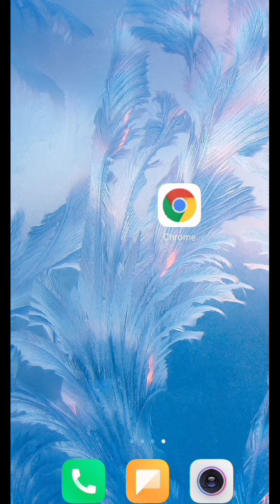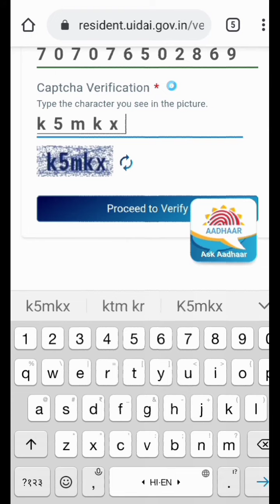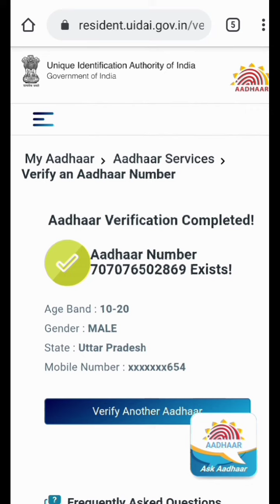Aadhar card me pta kare konsa mobile nomber link h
आधार कार्ड मे पता करे कौन सा मोबाईल नम्बर लिंक है

     Hii

1#Aadharcardmekosamobilenomberlinkhptakare
2#konsamobilenomberlinkhAadharcardseptakare
3#thisvideoAadharcardmekonsamobilenomberlinkh
4#Aadharcardmemobilenomberptakarebilkufree

    🙏🙏🙏🙏thanks waching video 🙏🙏🙏🙏